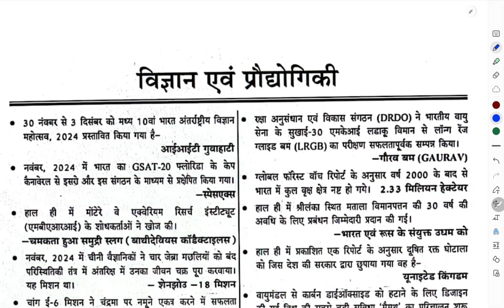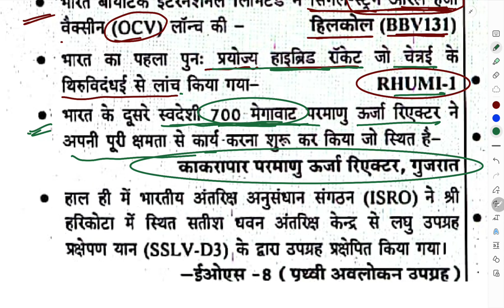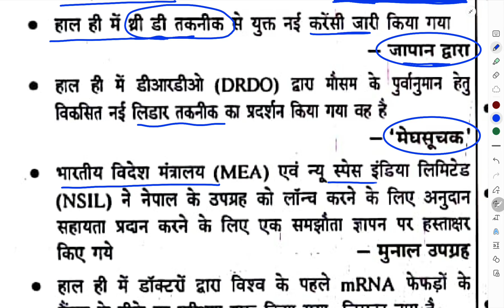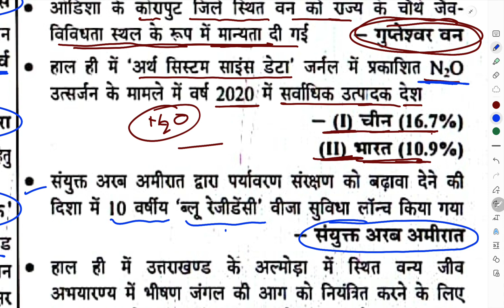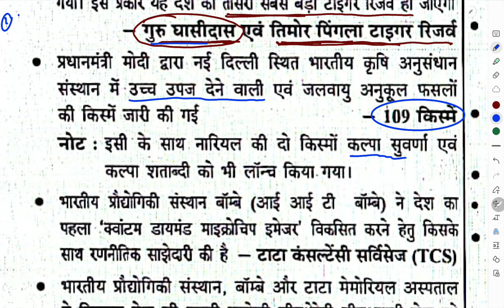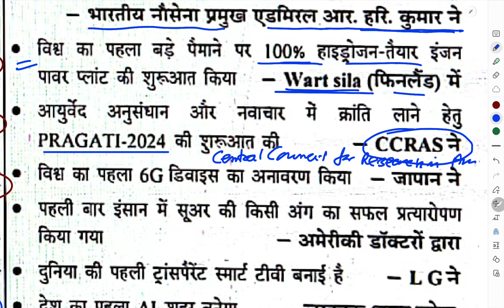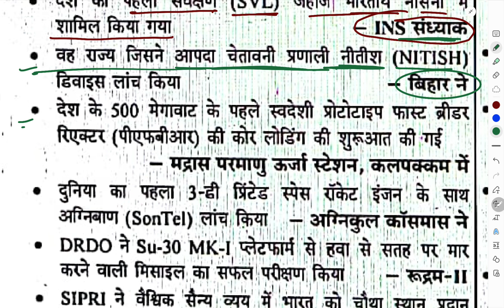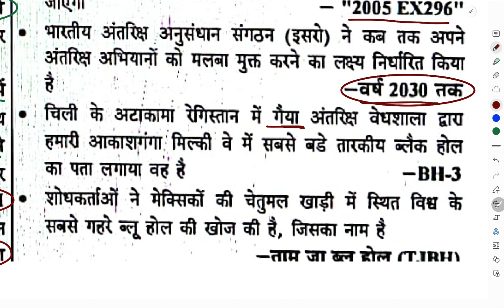विज्ञान एवं प्रौद्योगिकी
Please download pdf this 🔗 link 🙏